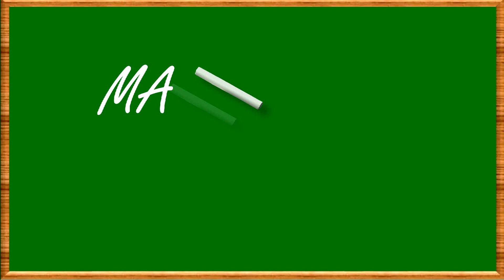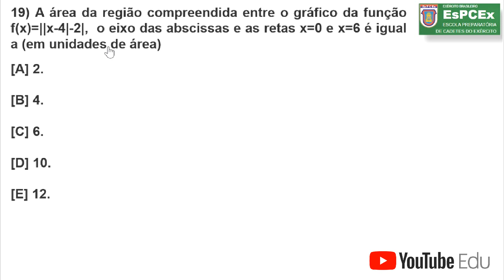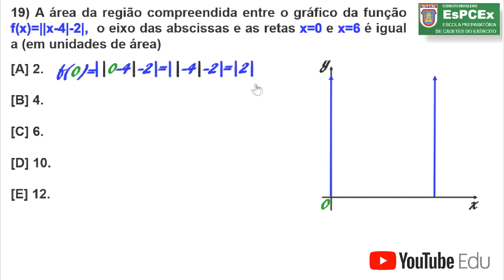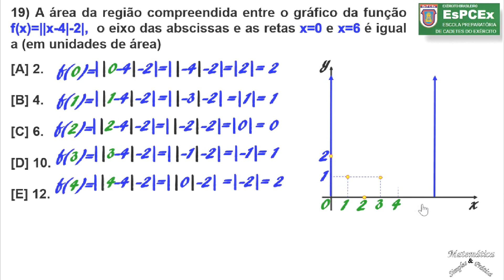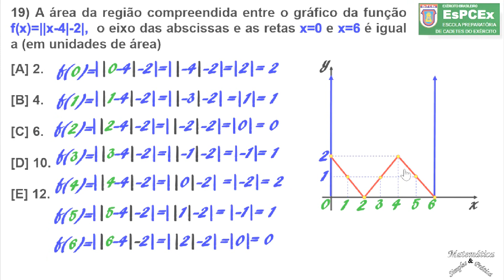QUESTÃO 19 EsPCEx 2019 (FUNÇÃO MODULAR)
O Canal Matemática Simples & Prática traz para você uma vídeo aula cuidadosamente preparada, coma correção da questão 19, que caiu no Concurso de Admissão à Escola de Cadetes do Exército Brasileiro (EsPCEx 2019), que aborda o tema FUNÇÃO MODULAR  . A área da região compreendida entre o gráfico da função f(x)=||x-4|-2|,  o eixo das abscissas e as retas x=0 e x=6 é igual a (em unidades de área)   Vale a pena assistir!